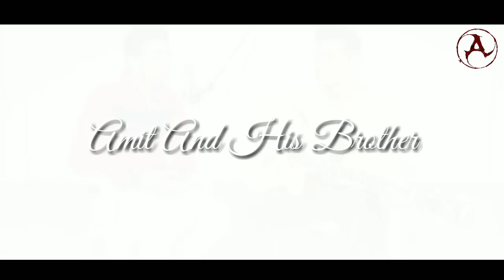ATE Presentation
Reply to Rohit sharma. Spring dales